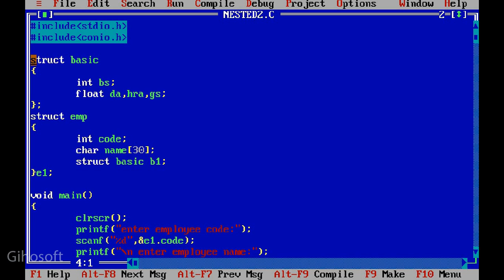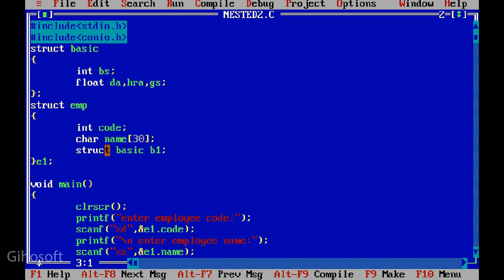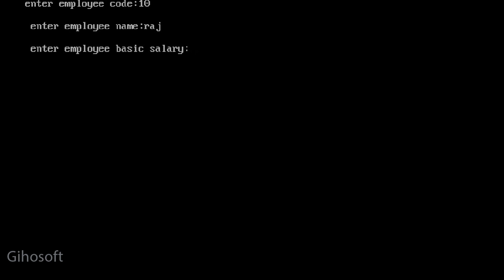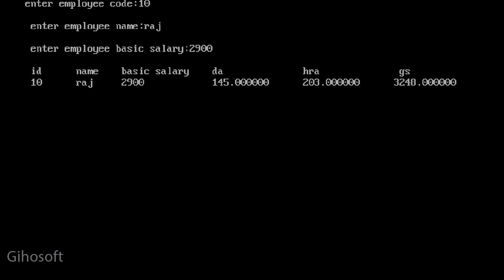21- nested structure-2 unit-4 part-2